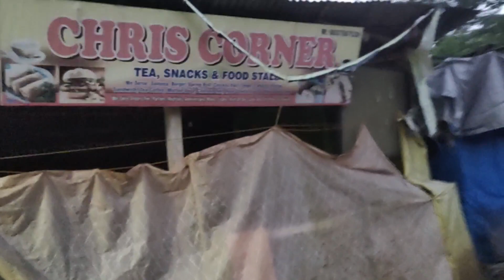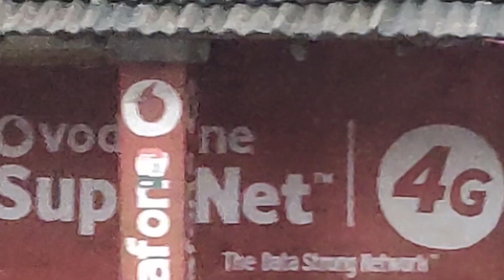GOA: Colva, a fascinating beach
Colva is one of the most popular beaches of Goa. Tourists from different places – domestic and international alike, come to enjoy the serene environment here. It is located just 7 kms from Madgaon and if you’re staying in Colva, you can enjoy it to the fullest. Lying on the shores of a quaint coastal village in Goa, Colva beach is a truly magnificent vacation spot for all tourists. It stretches for an impressive 2.4 km and features striking white sand, turquoise waves, and towering coconut palms. Tourists from around the world frequent the Colva beach for sights of stunning sunsets and remarkable blue waves. As you tread the beach, you will witness quirky huts and hotels all along the shores. The Portuguese influence on this area has been significant since the 1600s when the wealthy British and Portuguese considered Colva Beach as a prime vacation spot. You will also find numerous beach shacks, hotels, and small shops on the beach along with several ruins of ancient Portuguese villas and houses. You can take on a host of water and beach sports on the Colva beach while basking under the sun and enjoying the pleasant sea breeze. The Colva Church, also called Igreja de Nossa Senhora das Mercês, lends religious significance to the beach. Colva Beach lies about 27 kilometers from Panjim. You can either drive or take a taxi to reach Colva beach from Panji. Approximate driving time between the two places is around 40 minutes, and it is the most convenient way to travel between Panaji and Colva. To reach Colva Beach from the Goa International airport, you can either take a taxi, Towncar or drive a car rental. The approximate distance and driving time are 23 km and 30 minutes, respectively. Traffic conditions can extend your driving duration. Since Colva is a coastal area, the weather is moderate all year. However, most tourists prefer October to March to visit this beach, making it especially crowded during these months. You can choose to visit during these months if you want a respite from the cold weather that grips most of India at this time. Average temperatures range from 20 degrees (lowest) to 30 degrees (highest) from October to March, making it all the more comfortable. Visit during the evenings to catch gorgeous sunsets or views of migratory birds. But if you want to enjoy monsoon, then July, August are the best months to come.